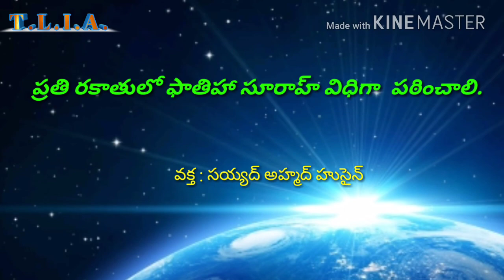ప్రతి రకాతులో సూరాహ్ ఫాతిహా విధిగా పఠించాలి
TELUGU LO ISLAM.AHAMED